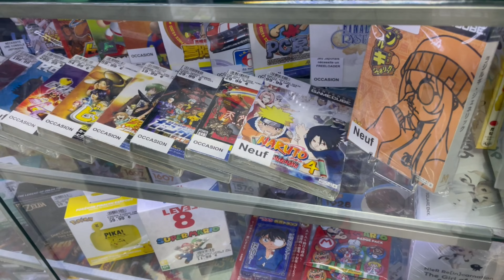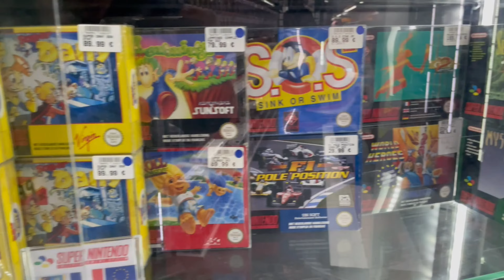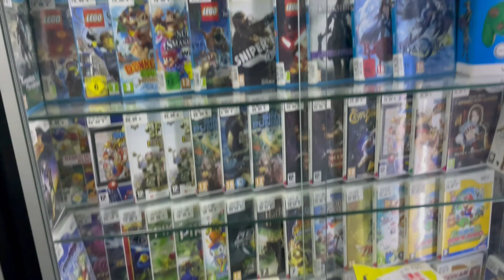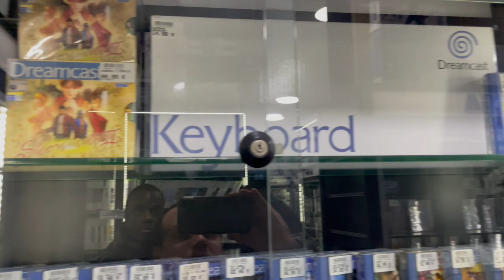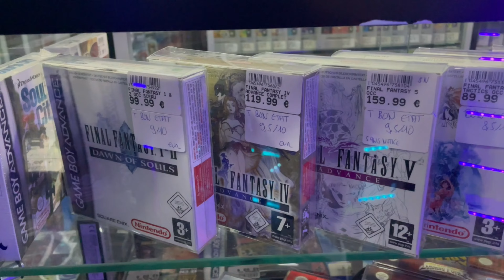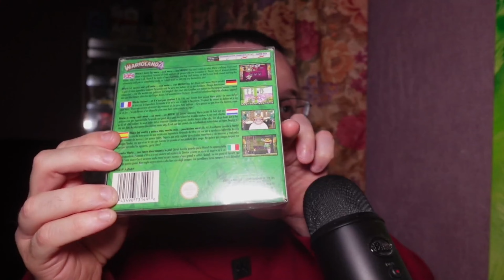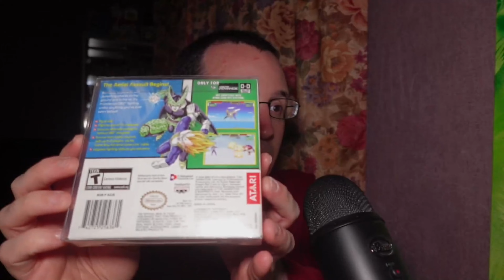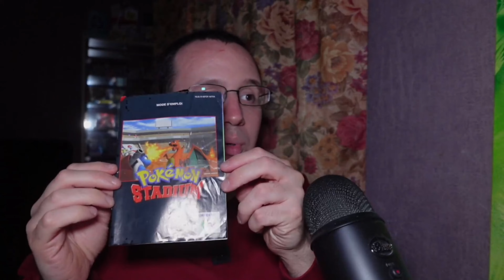ACHATS BOUTIQUES REPUBLIQUES DU 30/03/24 ET DU 06/04/24 AVEC MOMO, CHRIS ET ALEX GAMING 4K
Retrouvez la playlist de mes achats en boutiques que je vous présente sur ma chaîne dans le lien suivant

N'hésitez pas à aller voir le contenu de la chaîne d'Alex Gaming en vous abonnant à celle-ci dans le lien suivant

Salut tout le monde, dans cette quatrième vidéo achats boutiques, je vous présente de nouvelles pièces achetées dans les boutiques République que j'ai rentré dans ma collection en compagnie de Momo, Chris et Alex Gaming.

Merci encore à mon ami Christopher pour la magnifique conception de la miniature.

N'hésitez pas à liker, partager, commenter, sans oublier d'activer la petite cloche afin de recevoir les notifications lors de la sortie de mes prochaines vidéos.

Bon visionnage.